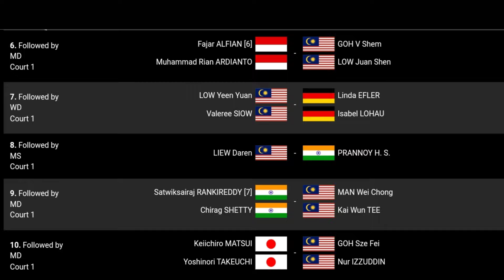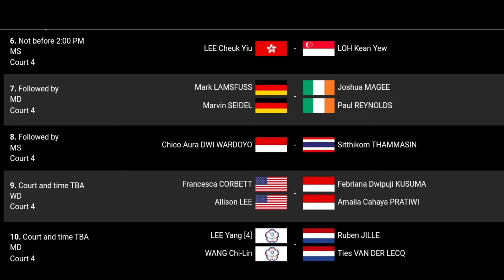Jadwal pertandingan Badminton Petronas Malaysia Open 2022 Hari Ini | R32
Berikut jadwal hari pertama turnamen bulu tangkis, Malaysia Open 2022, yang akan diikuti atlet Indonesia. Gelaran Petronas Malaysia Open 2022 akan memasuki hari pertama di Axiata Arena, Kuala Lumpur, Selasa (28/6/2022).